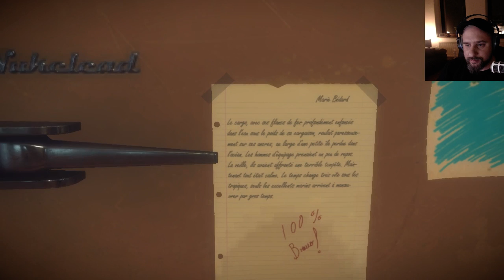KONA #007 [Late Night Live LP]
«KONA»
Canadisches First-Person-Adventure (2017)

«LPT KONA»
Kommentiertes Gameplay von SgtRumpel & Murphyngton(2017)

Im herbstlichen Kanada passieren einige unerwartete Dinge. Zunächst wird mein Auftraggeber ermordet, ich selbst in einen merkwürdigen Unfall verwickelt und der Winter bricht so plötzlich ein, dass man nicht einmal Zeit hat, die Fäustlinge auf links zu drehen. Höchste Zeit, dass sich ein scharfsinniger Detektiv auf die Jagd nach einem eiskalten Mörder macht...